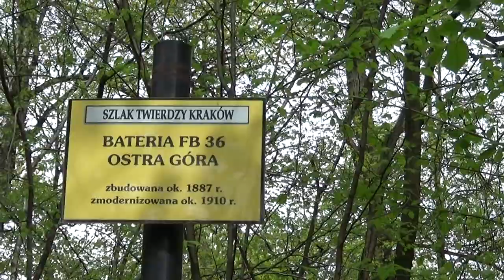Bateria FB 36 "Ostra Góra " -Twierdza Kraków.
Bateria FB 36 "Ostra Góra" zbudowana ok. 1887roku, została zmodernizowana w 1910 roku.